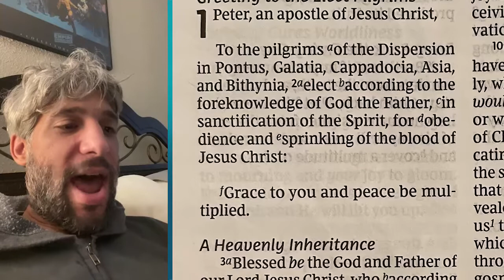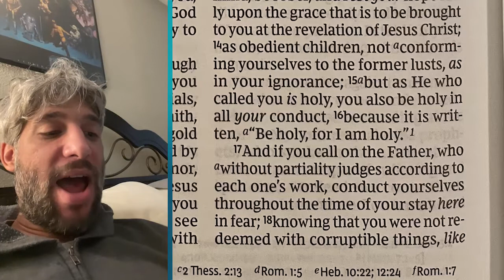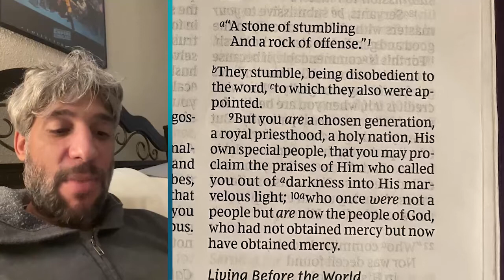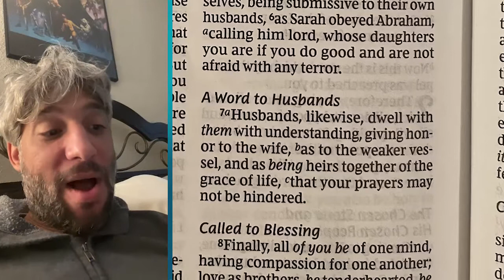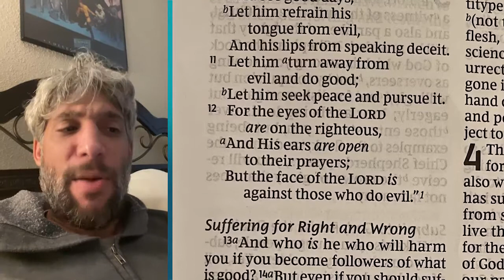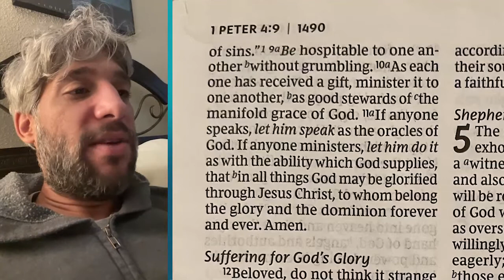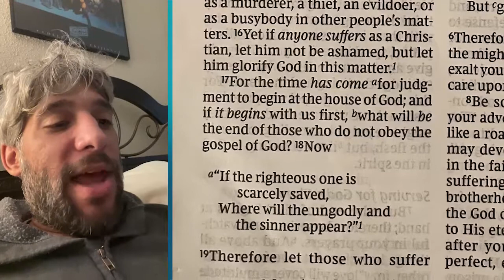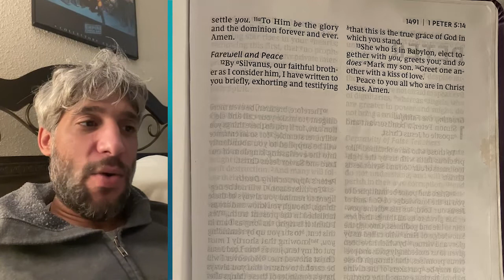Sunday School is Kewl: S2 Ep24 - Special_ED v2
Sunday School is Kewl: S2 Ep24 - Special Edition v2